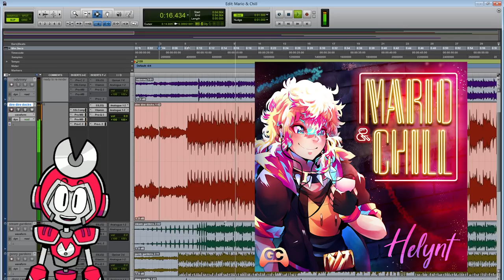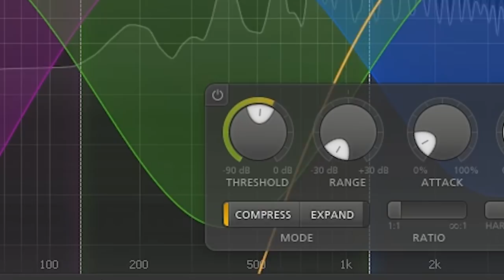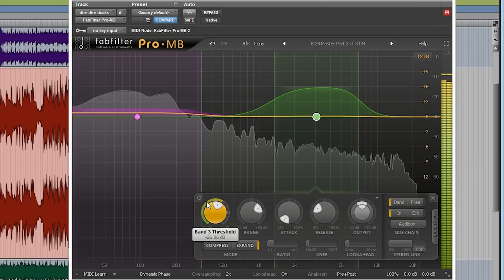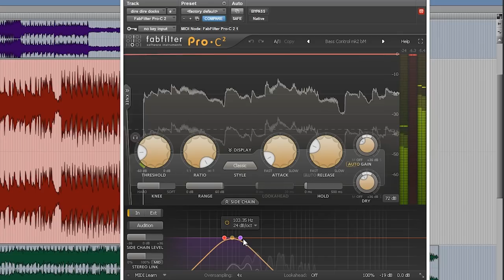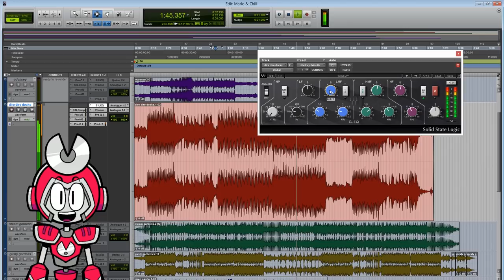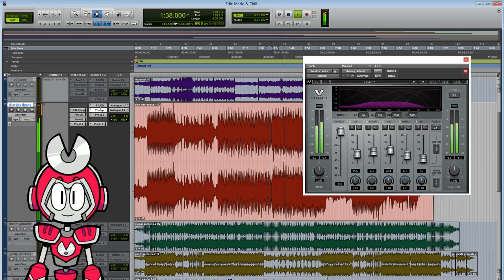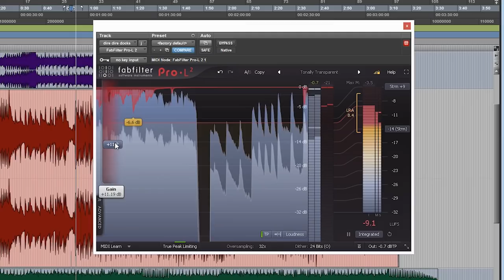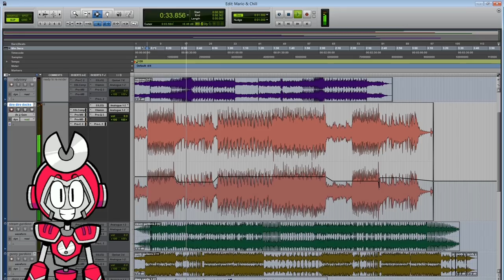Mastering Synthwave ~ Mario & Chill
Hey Producers! Here's a walkthrough of the project I created to master the synthwave album "Mario & Chill" (forthcoming on GameChops). I hope you find this video informative or at least a little fun! Plug-ins I used are from Waves and FabFilter. Let me know if you have any questions in the comments.